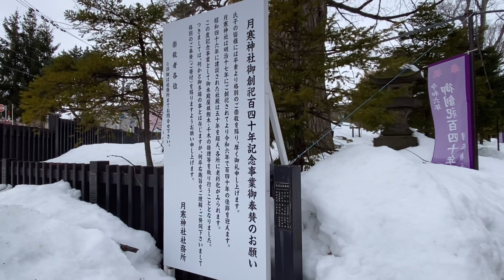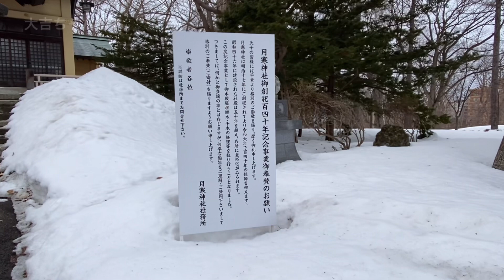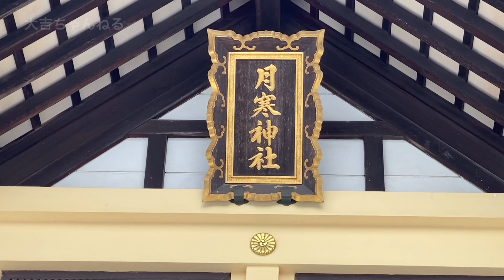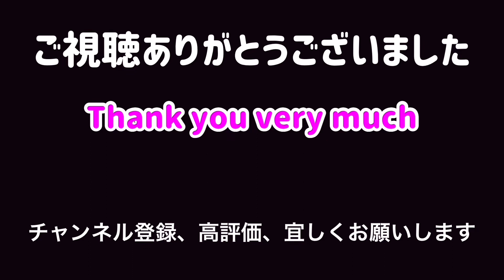月寒神社(札幌市)／Tsukisamu Shrine 【パワースポット・北海道の神社】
月寒神社(札幌市豊平区)／Tsukisamu  Shrine  【パワースポット・北海道の神社】

北海道札幌市豊平区月寒西3条4丁目1ー56

祭神
倉稲魂命(うがのみたまのみこと)
大山祇命(おおやまつみのみこと)
市杵島姫命(いちきしまひめのみこと)
宇摩志麻遲命(うましまぢのみこと)

明治33年（1900）9月7日創立、大正7年11月2日村社列格。明治17年9月札幌郡豊平町字西山通に鎮座する。
同33年9月7日北海道庁指令2307号を以て無格社西山神社と公称し創立許可。同36年10月28日、月寒神社と改称し月寒村17番地へ移転を出願する。
同37年5月24日移転許可を受ける。大正7年2月16日、月寒498番地（現所在地）へ移転許可を出願し、同年3月4日移転許可を受ける。同年11月2日村社に列格、幣帛供進神社に指定される。昭和46年12月2日社殿、参集所、社務所御造営が竣功し現在に至る。